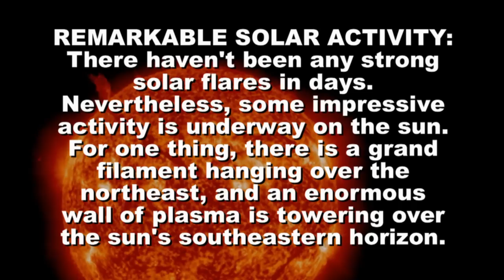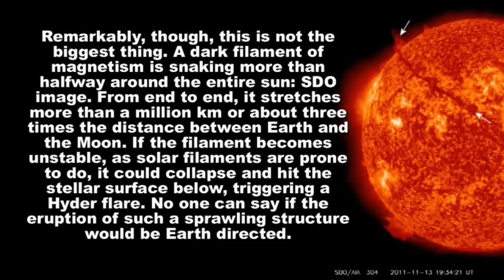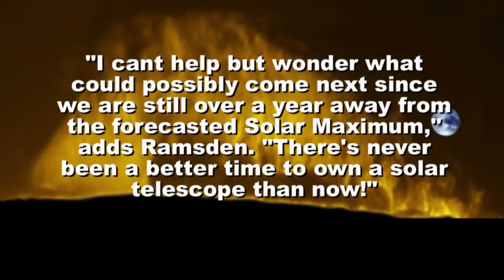SOLAR ACTIVITY UPDATE:Remarkable Filament Activity(Nov 13th, 2011).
REMARKABLE SOLAR ACTIVITY: There haven't been any strong solar flares in days. Nevertheless, some impressive activity is underway on the sun. For one thing, an enormous wall of plasma is towering over the sun's southeastern horizon. Stephen Ramsden of Atlanta, Georgia, took this picture on Nov. 11th: